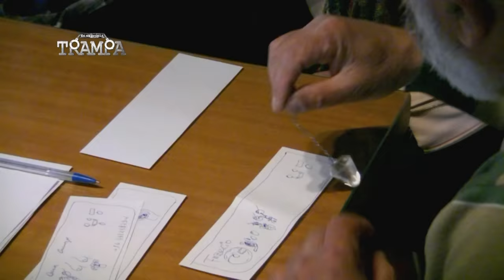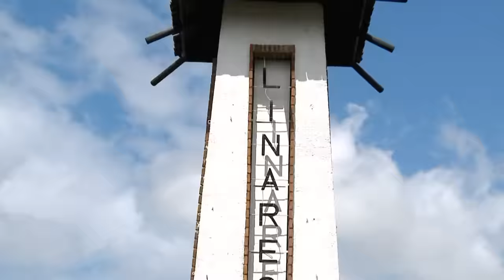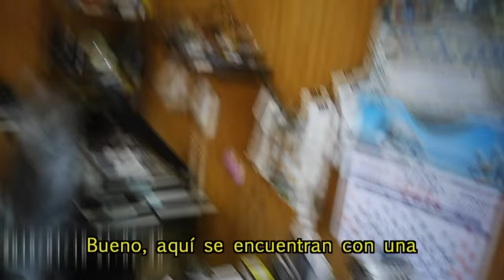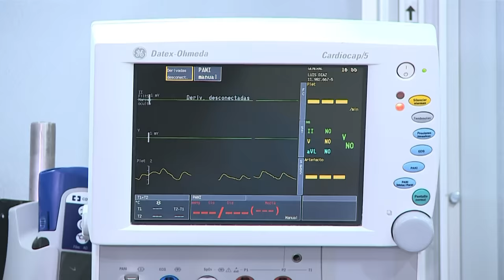Capítulo 6 | En su Propia Trampa | Temporada 2018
Llegamos hasta Linares para encarar a Jorge Antonio Bravo Arellano, un falso doctor que lleva años engañando a la gente en todo Chile, usa un péndulo para hacer sus diagnósticos y dice ser un enviado divino, se presenta como el único médico del mundo que sana a la gente con sus energías. Lucra con estos engaños y pone en riesgo de muerte a quienes lo siguen. ¡Aquí cayó En Su Propia Trampa!